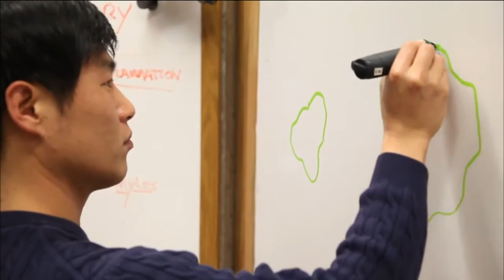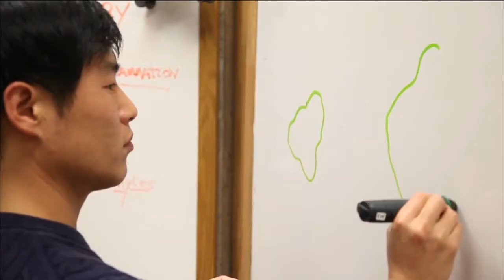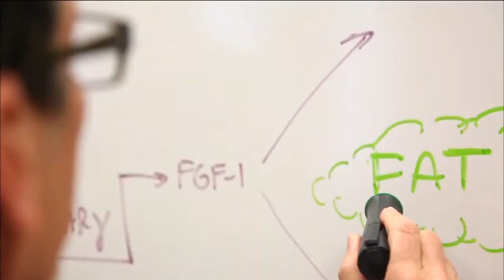Gary Robbins, Salk Institute Fundraising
Gary Robbins, a reporter for U-T San Diego, talks to KPBS about the Salk Institute's fundraising campaign and its potential budget issues.